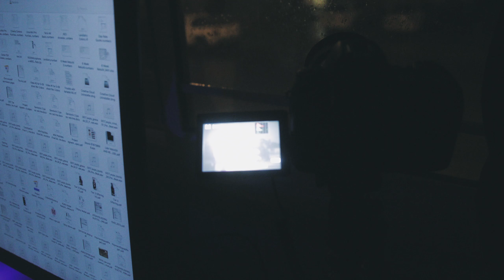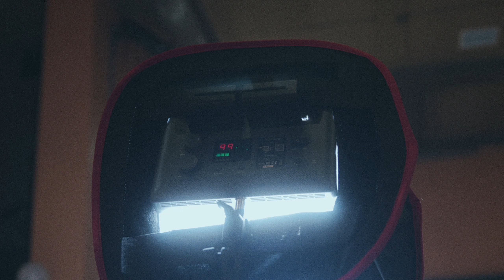FILMIC VLOG Ep.12 - Missing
The past few months it feels like there's been something missing. Narrowing down what that is, I believe it's this creative curse I have of always wanting to be creating worthwhile films and less of the scripted commercial work. Not to say i'm not grateful or appreciative of having work, but I suppose for me my life feels very empty when i'm not moving forward in the direction of my dream. Perhaps that's just me not being patient with my journey...yeah, I think that's it...

Current Cameras:
Canon 1DX Mark II
Canon Powershot G7X

Previously Owned:
Sony A7RII
Sony A6500
Canon 80D
Canon 70D
Lumix G7K

GIMBAL FOR SMOOTH SHOTS --
STABILIZER OF CHOICE

FAVORITE SONY A6500 TRAVEL LENS
GO TO SONY A6500 and A7RII LENS
INTERVIEW LENS
DOCUMENTARY RUN & GUN LENS
MOST UNDER RATED WIDE ANGLE LENS
BEST TRAVEL 4K DRONE

Edited on:
iMac Pro, 32GB RAM, 1TB SSD, 1TB Custom RAID 0, 500GB Samsung T3, Vega 56 8GB